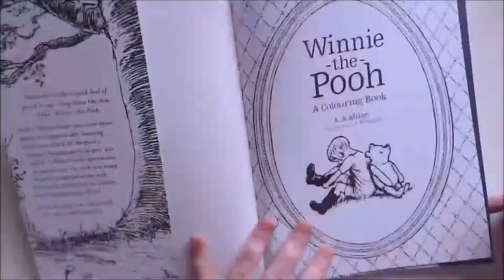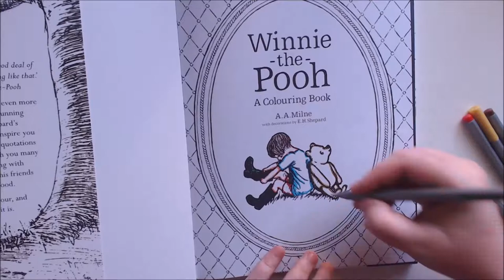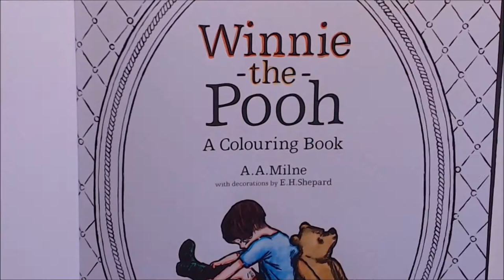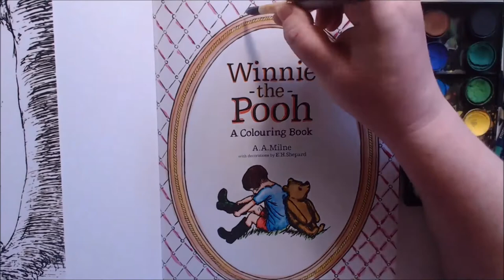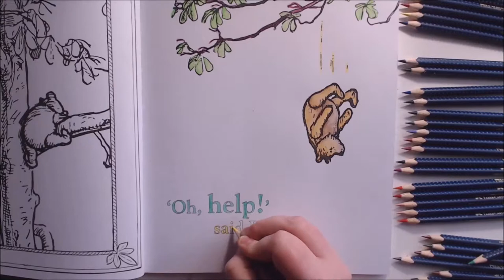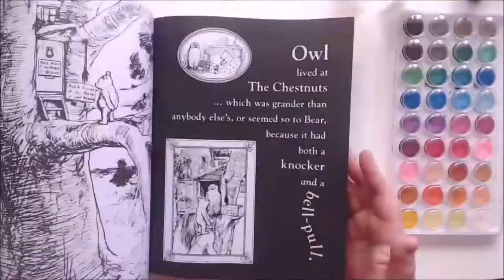Review: Winnie -the- Pooh A Colouring Book 🍯🐻 - colouring 3 pages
This Winnie the Pooh colouring book, is based off the vintage illustrations from the original 1920's drawings by EH Shepard
The book has quotes by A.A. Milne all though out
This would be lovely and thoughtful gift for anyone that loves Winnie the pooh and friends

TRACK: Experience Nature Experience you

TRACK  Alive
ARTIST: Itro & Kontinuum

I purchased these products myself or received them as gifts from family or friends and this is my honest impression and review

Sunshine Art and Drawing

My Name is Jackie I create Weekly videos about Art and Drawing Including Watercolour, Acrylic and Oil painting Techniques For Kids and Adults
I also like to teach about Drawing and Illustration, My Channel already has How to videos, Speed art, Unboxings, Hauls and Reviews of Art supplies.

However you can also Comment on any of my videos If you have any questions or comments